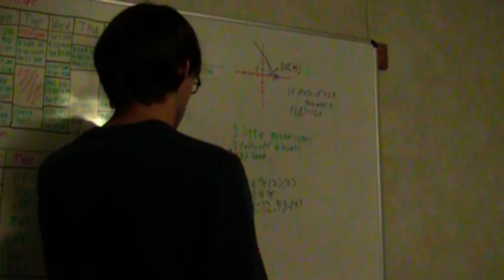Monkey on the Bed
This is why we don't jump on the bed.

I had about an hour of spare time, and this idea popped into my head. I couldn't resist.